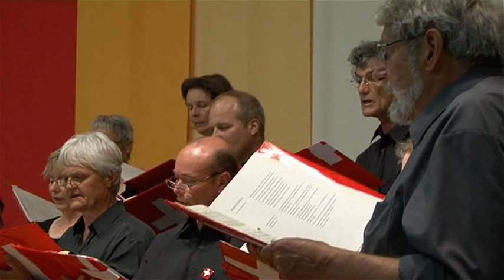Cantabile Chor: Sennechutteli und Abendkleid 2010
Wie der Titel anzeigte, wurde mit dem gestrigen Konzert im ref. Kirchgemeindehaus Pratteln ein breites Spektrum der Schweizer Volksmusik abgedeckt. Bei diesem anspruchsvollen Vorhaben wurde der Cantabile Chor unterstützt von Gästen und Gastformationen: Jodlerklub Pratteln, Bläser Ensemble, Handörgeli Duo Betschard-Müller mit Toni Wittmer am Kontrabass und Carl Wolf am Klavier solo. Das Konzert, stand unter der Leitung von Bernhard Dittmann.